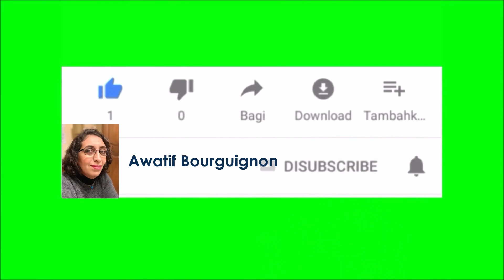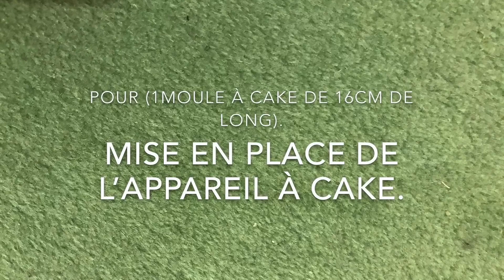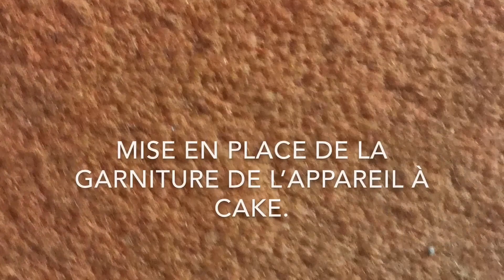Cake au saumon du chef Nicolas Bernardé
مقادير الوصفة
250 غ دقيق من النوع الممتاز
250 غ البيض مضرب
200 ع الحليب الكامل الدسم
15  غ خميرة كيماوية بيكنج باودر
75 ع زيت نباتية – زيت بذور العنب في الوصفة
75 ع زبدة
5 ع ملح مدخن او ملح الطعام
 75 غ سمك سلمون مدخن
75 غ سمك سلمون طري
150 غ فرماج او جبن محكوك للحشوة
60 غ فرماج او جبن مبشور للتزيين
50 غ بصلة مقطعة رقيقة
100 غ  زيتون اخضر مقطع (او اسود حسب الرغبة)
60 غ بذور الكتان او زريعة الكتان ضرورية جدا في الوصفة
للكريما
ورقة جيلاتين من فئة 3 غرامات
30 سنتلتر من القشدة الطرية
عصير حامضة
مبشور الحامض الاخضر والاصفر
الشبت
فواكه برية
ممكن قطع لب الحامض
يمكن تعويض سمك السلمون بسمك التونة  thon   مع ثوم مهروس – القزبرة والمعدنوس والكركم